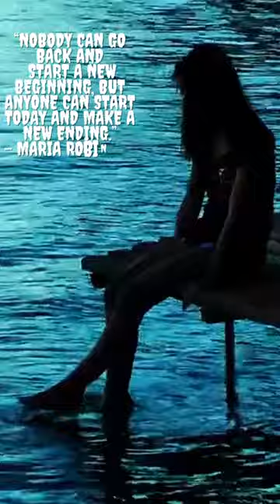Maria Robinson Quotes#shorts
Random Motivational Quotes